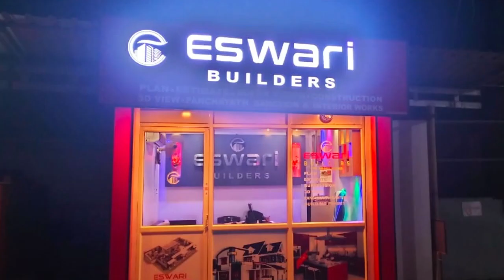തിരുവില്വാമല:: ഭൂമി അഴിമതിക്കെതിരെ ശബ്ദിച്ചതാണ് ചൊടിപ്പിച്ചതെന്നും CPI കാവൽക്കാരാണെന്നും മധു ആനന്ദ്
തിരുവില്വാമല:: ഉമാശങ്കറിന്റെ  ഭൂമി അഴിമതിക്കെതിരെ ശബ്ദിച്ചതാണ് ചൊടിപ്പിച്ചതെന്നും CPI കാവൽക്കാരാണെന്നും മധു ആനന്ദ്